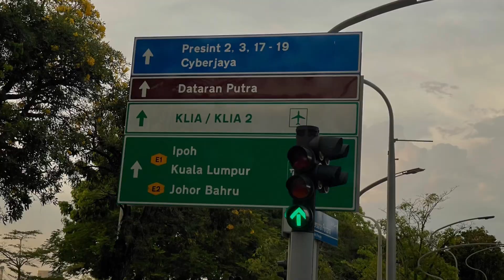Hari Raya Ke-4 Bangi Ke Putrajaya.Makan Menu Istimewa Bugis Tawau Sabah Kali Ke-2🍽 Vlog 26/4/03